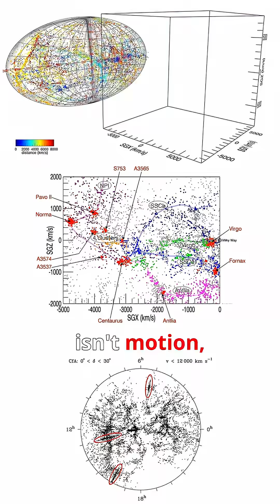A New Anomaly Just Shook Cosmology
Astronomers thought the cosmic microwave background gave us a perfect anchor for measuring motion through the universe. But a new quasar survey says otherwise — pointing in a completely different direction, and four times faster. What does this mean for cosmology?